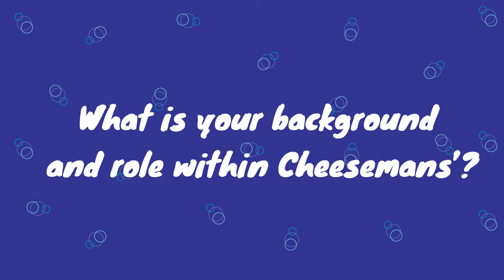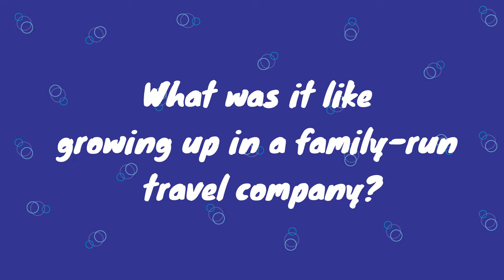Cheesemans' Chat: Ted Cheeseman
Son of Cheesemans' founders, Doug and Gail, Ted Cheeseman joins us to share stories about life growing up in a travel company, his journey to becoming a whale scientist, and how his love for nature has turned into a lifelong mission! This in-depth chat offers a look behind the mind of the man with the company's name.

Want to ask Ted a question? Leave your questions in the comments, and Ted will try to answer them directly!